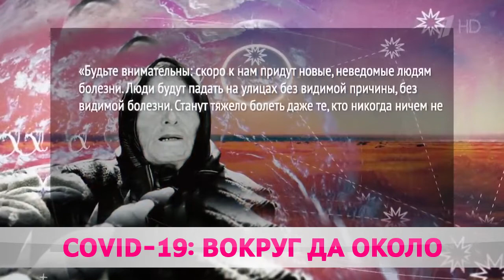КОРОНАВИРУС СОЗДАЛ ЧЕЛОВЕК. ТЕОРИИ ЭКСПЕРТОВ